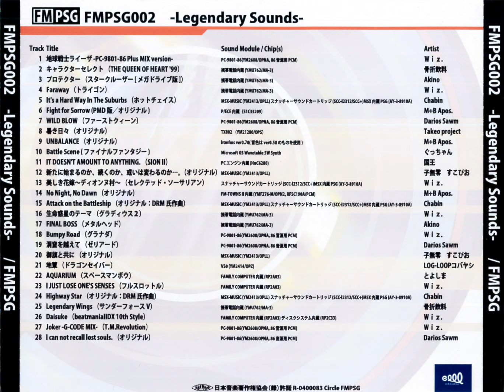FMPSG002 16 — Life Planet Theme (Gradius 2) — Wiz